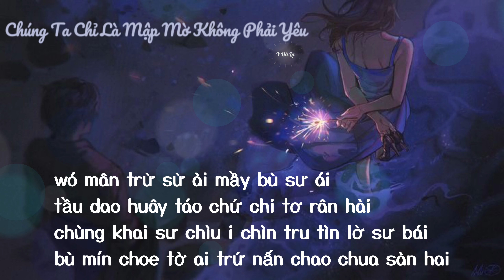{PHIÊN ÂM THUẦN VIỆT} CHÚNG TA CHỈ LÀ MẬP MỜ KHÔNG PHẢI YÊU/我们只是暧昧不是爱 - Vương Việt An/王樾安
PHIÊN ÂM
wó mân trừ sừ ài mầy bù sư ái
sầy tâu bu nấn khái khâu chuy beo bài
dầu chin trư sàn len rần wây màn tờ chuân chái
hòa súa min bài chìu phấn khai

í chi chúa phây chí chuy nan phan luy sìn
í chi khán cua ta hái tiu cùa suy doén pín
í chi chái tung thén san soe chai sa then trừ bin
i chi mán than ran sấn khan cùa hân túa phân chìn

chái hây dé li dúng bao cua an wây wo sìn lin
cán mao sứ hâu trao cú trơ wo sần bín
hoán sàn ni chá tu wò tờ sần min
khơ wo trư tao ni sư bu sù ùy wo tớ phấn chin

tầu dao huây táo chứ chi tơ rân hài
chùng khai sư chìu i chìn tru tìn lờ sư bái
bù mín choe tờ ai trứ nấn chao chua sàn hai